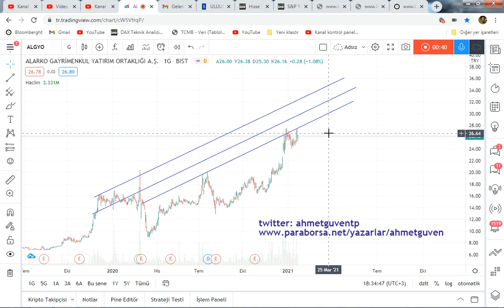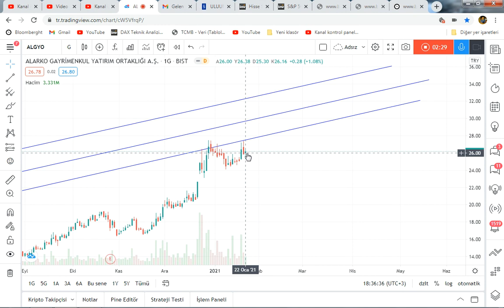ALGYO TEKNİK ANALİZİ, AH O KADEME SEN YOK MUSUN SEN... ☺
Not: (Takip Listesi Desteği için irtibat kurunuz)